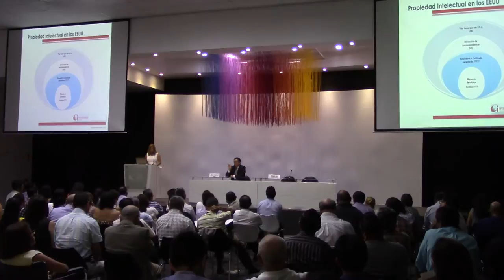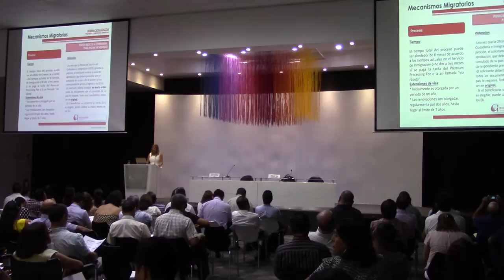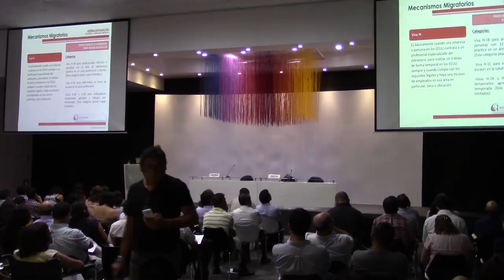Seminario de Internacionalización: Cómo iniciar un negocio en los Estados Unidos - Parte II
Dar a conocer los aspectos fundamentales para lograr la internacionalización exitosa de las empresas peruanas y el proceso que deben contemplar para operar en los EE.UU.